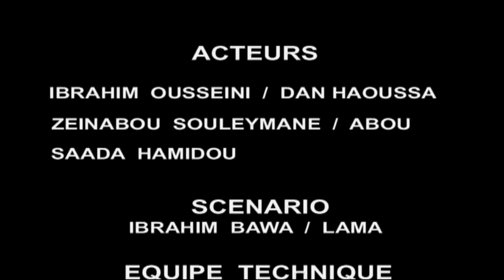Toupe Théâtrale Bonferey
Affaire de Saint Valentin